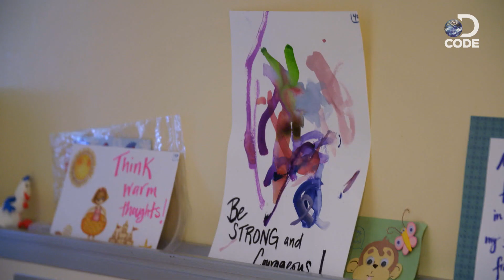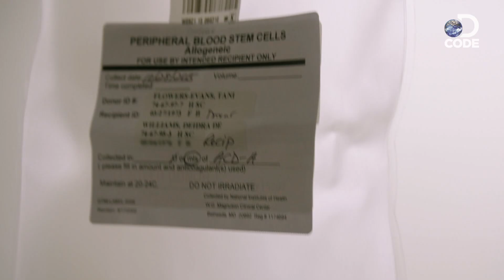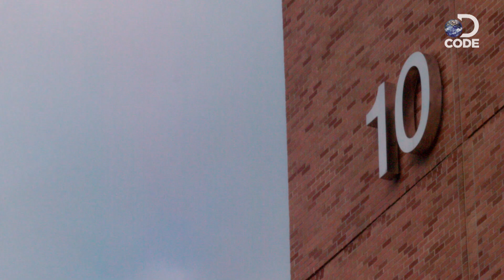First In Human EP4 (2/6) | Deidra's Bone Marrow Transplant Day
Deidra is about to receive her bone marrow transplant to cure her sickle cell disease. To her doctor, Dr. Tisdale, her case is one of the final confirmations he needs for the treatment to be put in standard care.